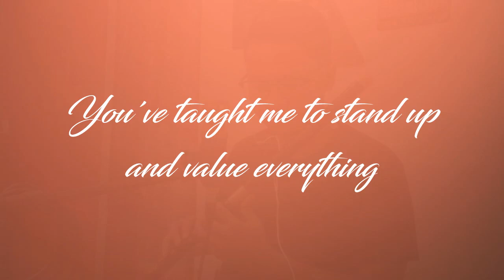Westlife - You Raise Me Up (Flute Cover)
This cover is dedicated to my dearest ones especially my beloved parents. Thank you for everything. I love you. May Allah bestow His blessing upon you.